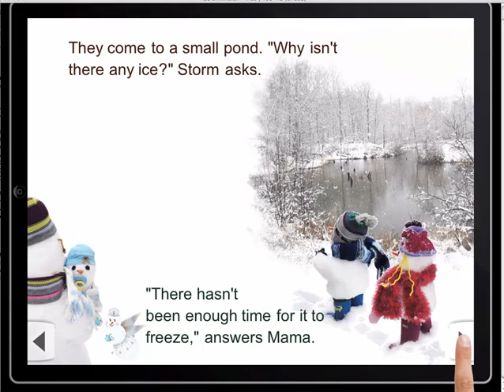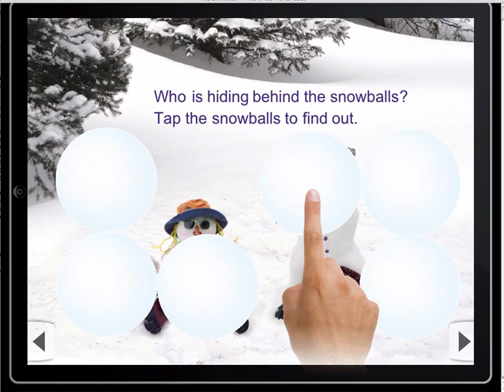Storm and Windy's Busy Weekend - Interactive eBook created in TaleSpring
"Storm and Windy's Busy Weekend" is a delightful tale of two youngsters, Storm and Windy, who are brother and sister and just happen to be snowmen! Authored and Illustrated by Sandra Thoney.

The story begins when fall is over and Krystal, the snow fairy, waves her magic "snow wand" and fills the air with her snowflakes. When all the land is covered with snow, she calls out, "Snowman families, it is safe to come out now!" The Winters family, who have been tucked away sleeping during the warm weather seasons, awaken and emerge from the depths within.

Once the family awakens, Storm and Windy have a "Busy Weekend" when Grandma and Grandpa Blizzard come for a visit.

Storm and Windy's busy activities include: sleighing, snow cones, chilly chocolate, Grandma's cookies, going for a walk in the woods, blowing bubbles, and even building ... a snowman of their own!

The story is fully animated and interactive. There are 32 animated StoryBook pages, PLUS 4 game pages at the end of the ebook. Animations occur upon page load, as well as things for the child to tap on. Kids will have fun making: the puppy bark, snowmen walk, Grandma get cookies out of the snoven (snow oven), Grandpa slurp his summertime drink, Storm and Windy blow bubbles as well as sleigh down the hill! Kids will also have fun making it snow on several pages!! (of course)

"Storm and Windy's Busy Weekend" is illustrated with REAL SNOWMEN created from the finest snow Mother Nature has to offer!

Pages have an optional "audio narration" feature, which allows even the youngest of children to be able to enjoy the story without the need of an adult to read to them.

"Storm and Windy's Busy Weekend,"(animation and narration from start to finish), will entertain your child for over a HALF AN HOUR. That's enough time to jump in the shower!!

Children will also enjoy some fun little GAMES at the end of the ebook, such as, build Krystal the snow fairy and have Storm and Windy toss a ball back and forth.